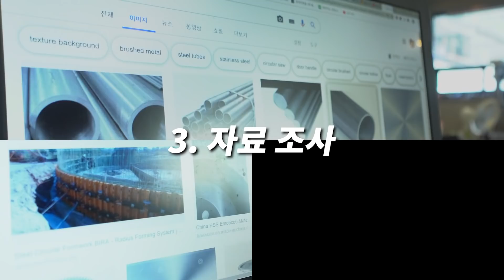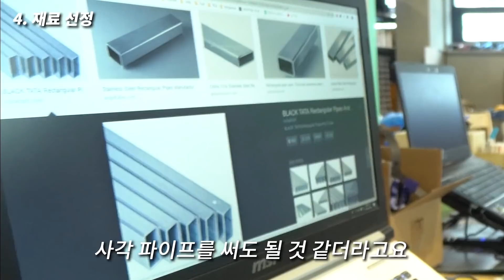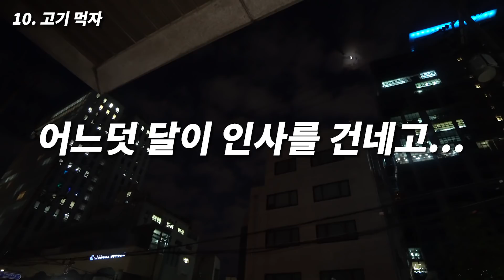고기에서 버터 맛이 나게 해주는 마법의 기계(ENG SUB)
고기 굽고 그릴 밖에다 내놨는데 가져가신 분 연락주세요...
또 먹고싶다구요...ㅜ